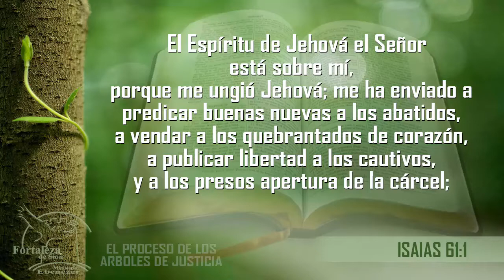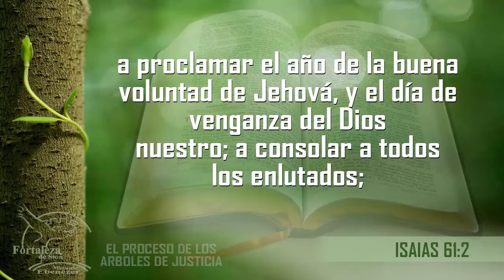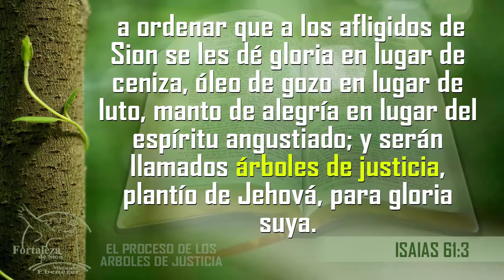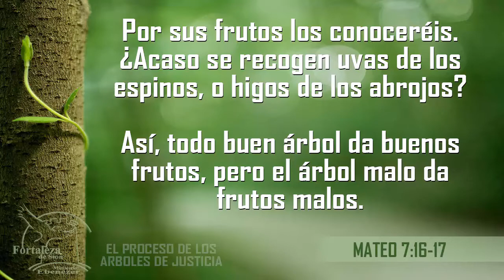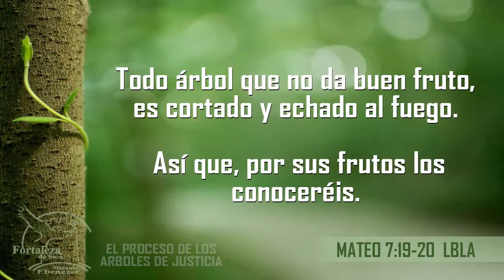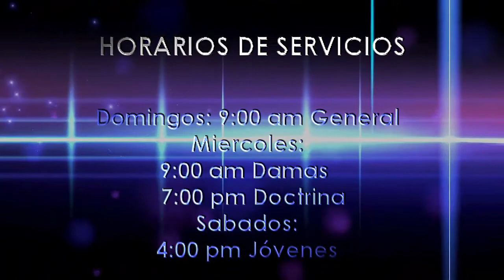EL PROCESO DE LOS ARBOLES DE JUSTICIA PRIMERA PARTE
PASTOR BYRON GIRÓN
IGLESIA DE CRISTO FORTALEZA DE SION MINISTERIOS EBENEZER